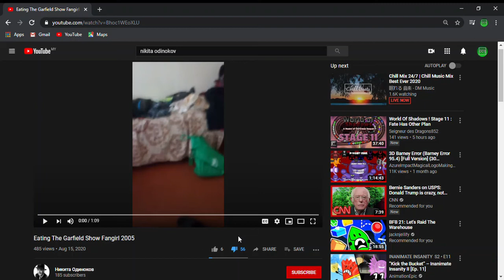Никита Одиноков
Lol! This is what you get for eating other innocent users, asking people an inappropriate questions, asking TV channels to air his request and furthermore! Now me, Tesserator Odinokov, Princess Precurefan9000, PokemonGamerBoyFan5000, Amanda Andrea Rose, MediaPowerAmericanVideoCreator314, Moonlight Mimi, Kelvin Munoz NAKKTK NAVGCP WAN, MediaHatsuneMikuMakerLogoEffects335 and TehRemeserSpartan / TRS64 The American Gamer are going to hate Никита Одиноков right now on! So you are Crybaby Odinokov! XD